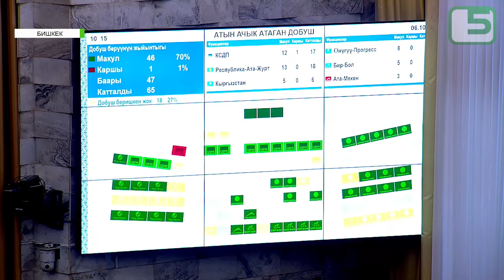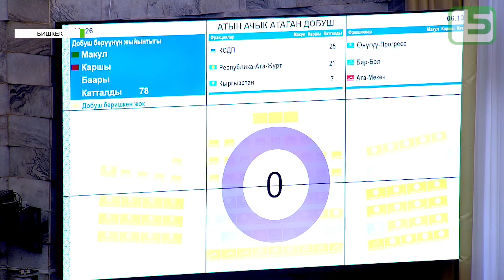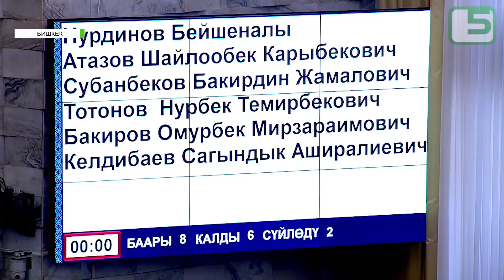Закон о Кабинете Министров